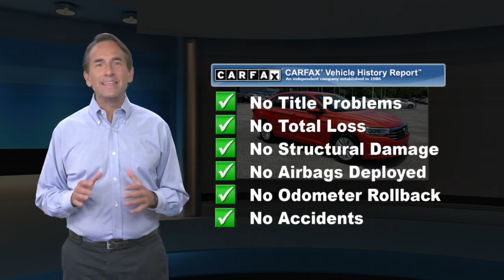Used 2019 Volkswagen Jetta S, York, PA N28095A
Apple Nissan

, 1 OWNER!, Bluetooth, Great MPG, Low Miles, Local Trade, Blind spot sensor: Blind Spot Monitor (Side Assist) warning, Delay-off headlights, Exterior Parking Camera Rear, Fully automatic headlights. 2019 Volkswagen Jetta 1.4T SEHabanero Orange Metallic 1.4T SE 30/40 City/Highway MPG Odometer is 10429 miles below market average!We stand behind this vehicle with a 30 Day 1000 Mile powertain warranty!

[RLVID:3558:b3cf1cfa6eda2742:3383f5b1e06ea8b7:1]